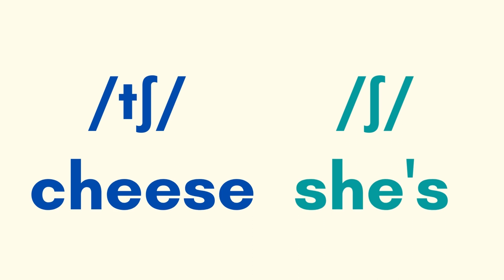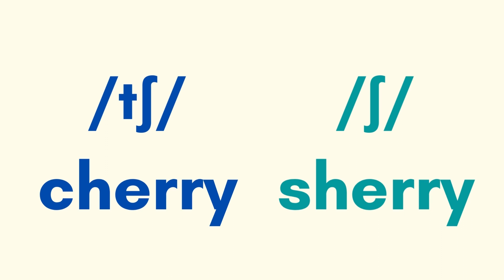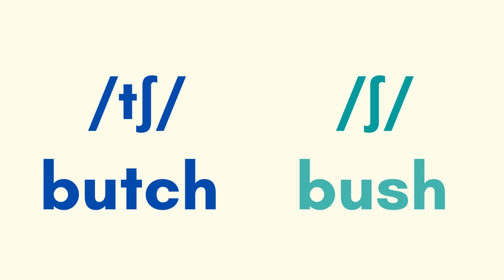CH vs SH - /tʃ/ vs /ʃ/ Minimal Pairs - American English Pronunciation Practice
To produce the CH (/tʃ/) sound: press the tongue tip against the gum ridge behind the top front teeth while the sides of the tongue press against the inside of the upper teeth - preventing air from leaving the vocal tract until the tongue is released with friction. The air builds up before the tongue is released. The CH (/tʃ/) sound is an UNVOICED stop sound - meaning the vocal cords do not vibrate and the sound cannot be held. If the vocal cords do vibrate, the /ʤ/ (J sound) is produced.

To produce the SH (/ʃ/ ) sound: the lips gently extend forward as they do when you shush someone. The tongue is high in the mouth with the sides touching the insides of the back teeth with air forced over the center of the tongue, encountering friction at the back of the tooth ridge. The SH (/ʃ/ ) sound is a continuous unvoiced sound - meaning the sound can be held as long as there is breath in the lungs and the vocal cords do not vibrate.  If the vocal cords vibrate, the ZH (/ʒ/) sound results.

/tʃ/ vs /ʃ/  - The CH and SH Sounds - American English Listening and Pronunciation Practice - Minimal Pairs

Writing:
Writing Clearly: Grammar for Editing (advanced) by Janet Lane and Ellen Lange:

Business English:
English for Everyone - Business English Box Set: